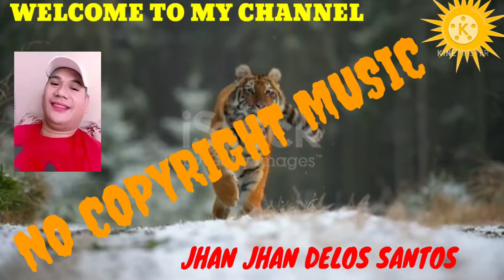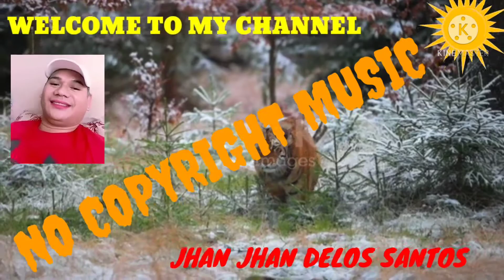TAGALOG HIST POWER DISCO REMIX NO COPYRIGHT MUSIC ....